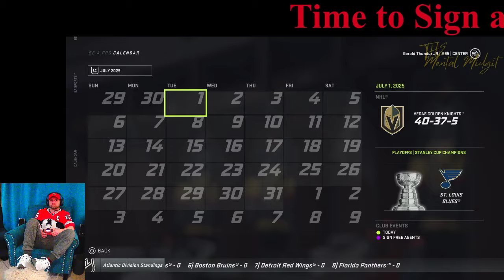NHL21 Be a Pro Time to sign a new contract VEGAS or OTTAWA?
Tell him TheMental Midgit sent you

Mental Claims to be the NHL, Wrasling king, Zombie Smasher/Super Mega Professional workout artist.
Watch on YouTube crush challenge after challenge and also play NHL21 ZOMBIES and good ol Wrastlin
Its Always BIG TIME MENTAL!

Hello everyone, I'm super excited to let everyone know. If you need some energy or cognitive power check out this site.

If you would like help support TheMental Midgit Channel please Donate

All Music and Sound effects are from the Youtube Library free to use and all the special effects are from pexels.com free to use.

Please Follow uonYou Tube, Twitch, Tik Tok, Instagram and Facebook.
MM.